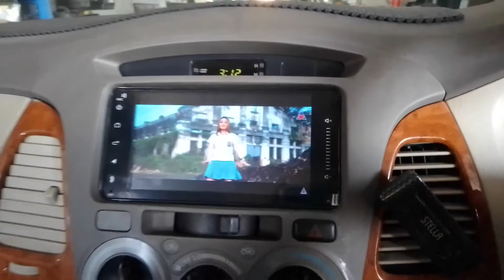begini hasil nya toyota innova pasang android 7 inch model long(7,1 inch)..